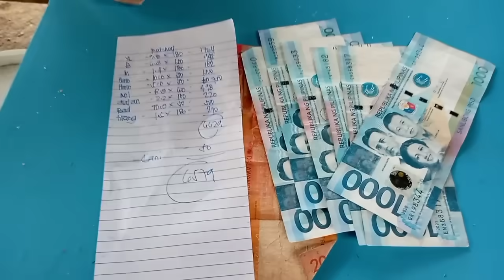ep274.dive 3.andito lang pala sila sa malaking bahura.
dive 3.andito lang pala sila sa malaking bahura.